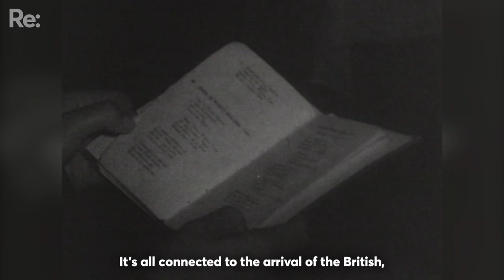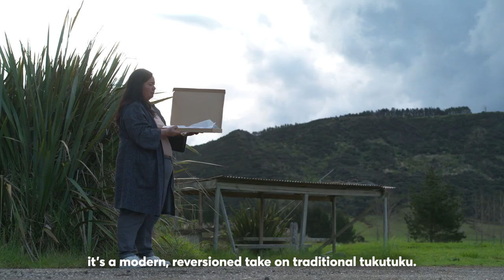Why I want to return tukutuku panels to all wharenui up north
“What I really want for the area I’m from, is for everyone to have knowledge of tukutuku and for every meeting house in the Far North to be adorned in tukutuku.”

Māori art practices such as tukutuku and whakairo (carving) can be seen adorning many marae across Aotearoa. But, if you travel to the far north you’ll see an absence of these art forms in many of the whare you come across.

Awhina Murupaenga explains the reason for this and how she’s hoping to reinvigorate tukutuku practices in her region.